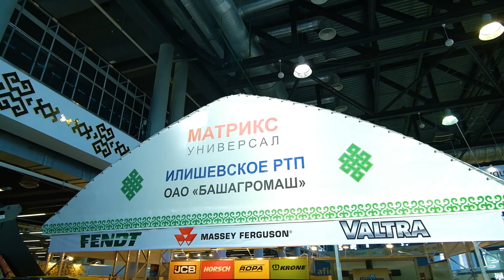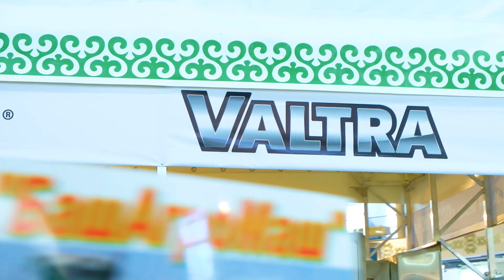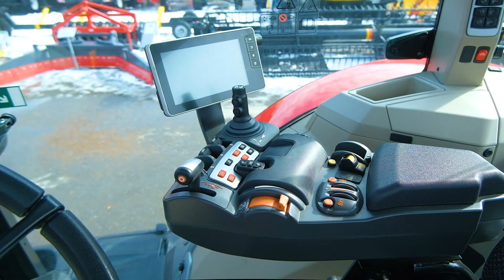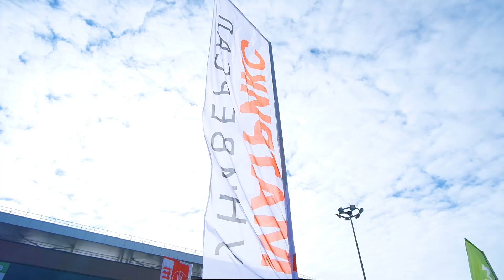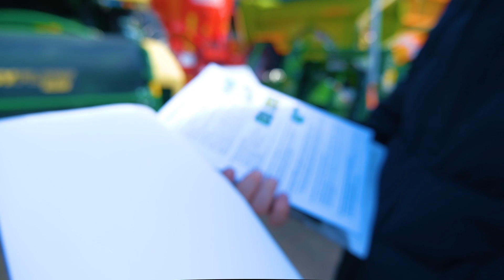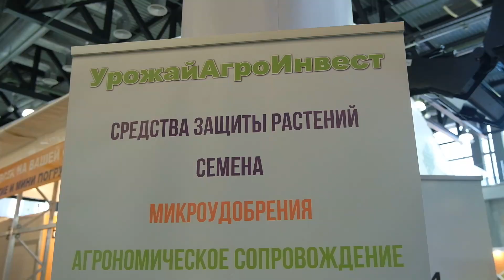АГРОКОМПЛЕКС-2020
Приветствую всех!
В данном видео речь пойдет о выставке АгроКомплекс 2020 который, ежегодно проходит в городе Уфа. Также хочу представить  вам  компанию, в которой я продолжаю работать, изучать новую технику, технологии  и делиться с вами этой информацией .
Также меня можно найти в Инстаграм:  @SULTANOV_RUSLLAN

Видео от:
Студия видеопроизводства «Альфа»